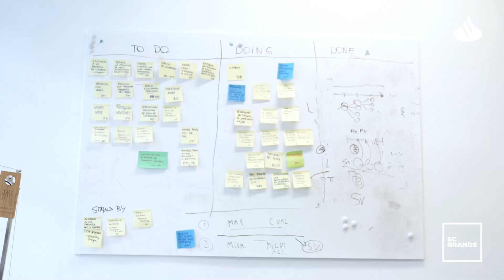La 'startup' que reinventa la consultoría a modo de 'personal shopper'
Connecting Visions se enfoca en aquellas empresas que tienen el reto de cambiar su ecosistema, independientemente de su tamaño